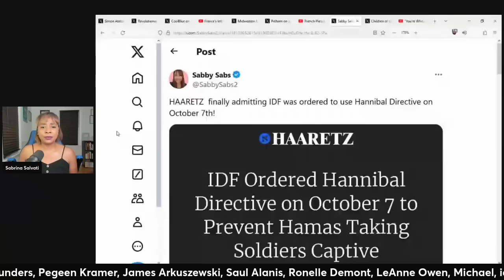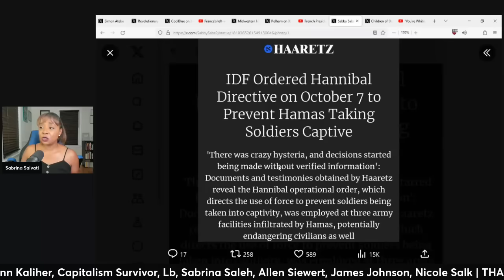Aaron Mate' GOES NUCLEAR On Piers Morgan Show